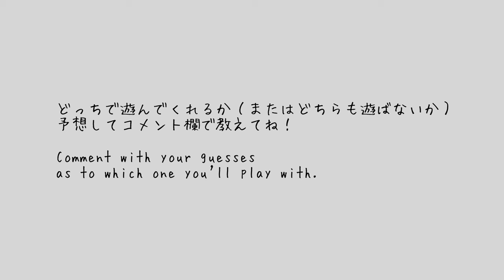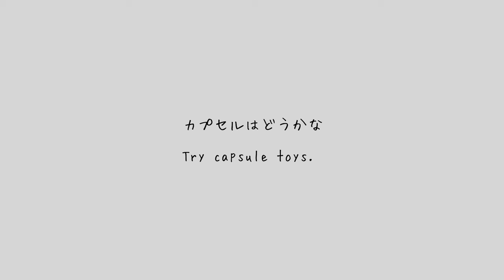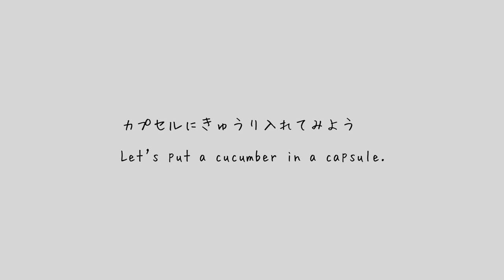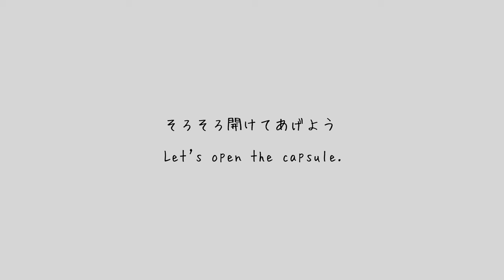【検証第1弾】おもちゃで遊ぶのか検証してみた🐼🐨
【アイキャッチのイラストご協力】さくり様
［suzuri］